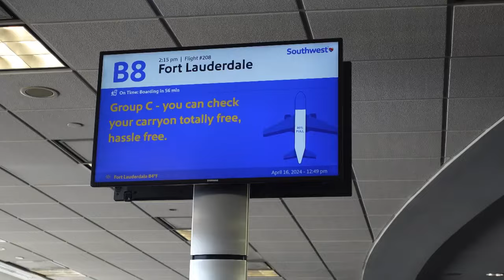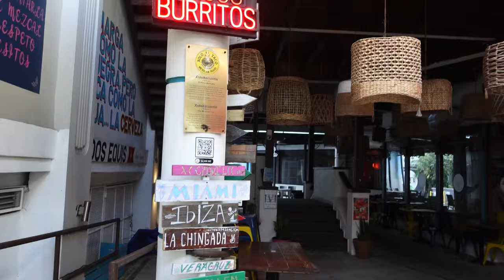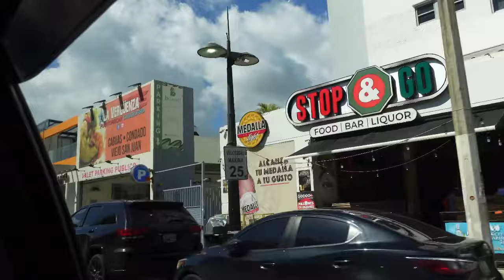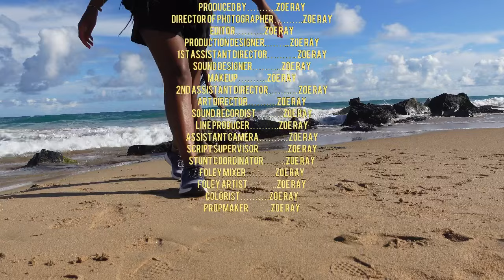VLOG: GOING TO PUERTO RICO, KODI SPRING BREAK AND 13th BIRTHDAY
Welcome to the AM, Cuzo!

In today's vlog cuzo, we are heading to puertorio ! It's spring break for Kodi and her BDAY time to celebrate.

Here’s all the location & excursions:

*AC HOTEL*
1369 Ashford Avenue, San Juan, 00907
Puerto Rico

FLY DINING
1807 Calle Loiza, San Juan PR, 00911
Puerto Rico

El Yunque Waterslide & Waterfall
1309 Ashford Ave, San Juan, 00907,
Puerto Rico

Snorkel Adventure in English
Playita del Condado: San Juan, San Juan,
00907, Puerto Rico

As always Zoe Luv Ya!

Equipment
 Sony ZV1
iPhone Pro 13th

PR package: 3100 Ritchie Rd, District Height MD 20747